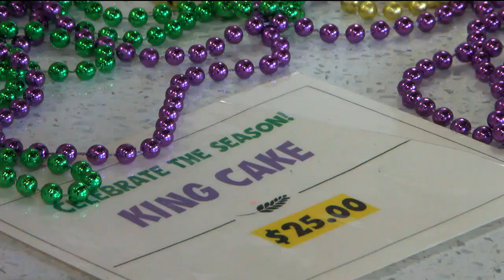Charlottesville bakery serving up king cakes